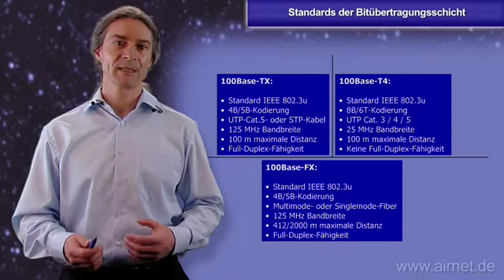Standards der Bitübertragungsschicht